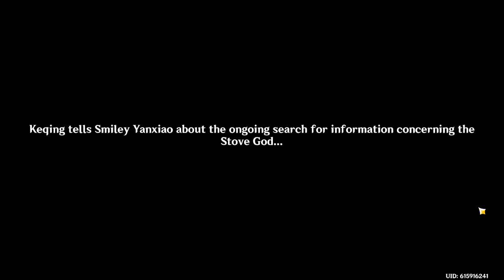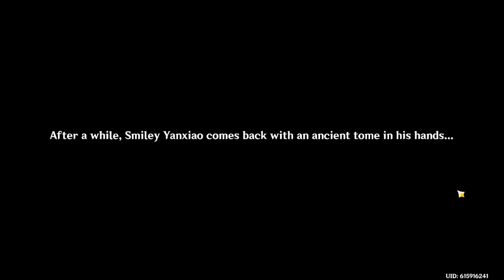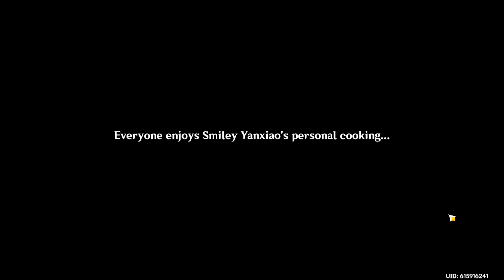[TWITCH VOD] Chili pepper season